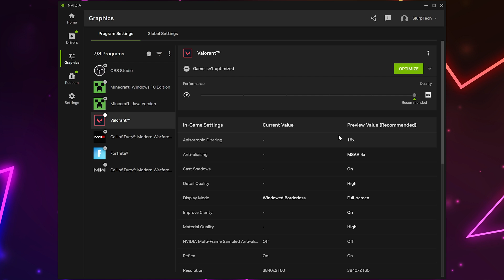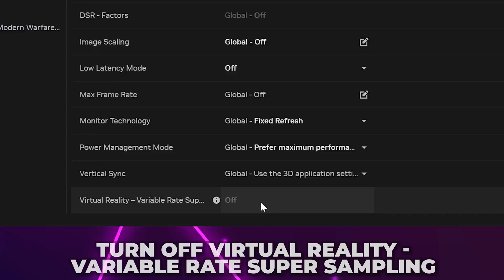Best NVIDIA App Settings for Valorant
In this video I show you the best NVIDIA app settings for Valorant. Inside the NVIDIA app you can set the graphics settings specifically for each game. This allows you to optimize the NVIDIA settings for Valorant on its own. However,  you may also prefer to use the settings shown as your global settings.

With the NVIDIA app you can see your current settings in the app. Additionally, the NVIDIA app will recommend settings to help you optimize the game.

Although the RTX Dynamic Vibrance feature would be a great option to make Valorant more vibrant, it’s currently not supported. Due to this you will want to leave dynamic vibrance turned off. Additionally, you will want to set low latency mode to off. Instead, you can set the in-game low latency setting to on or on + boost. Doing so will prevent any conflict between the NVIDIA app setting and Valorant. Ensuring that you get the best performance while playing.